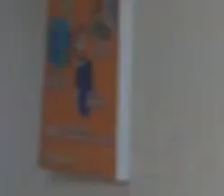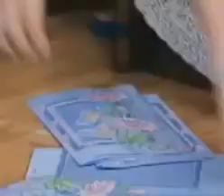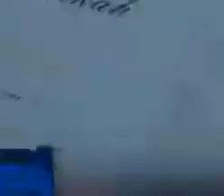FTV SCTV TERBARU DARI MANTAN JADI MANTEN larasati nugroho - ridwan ghany